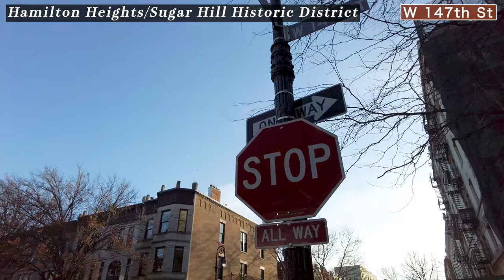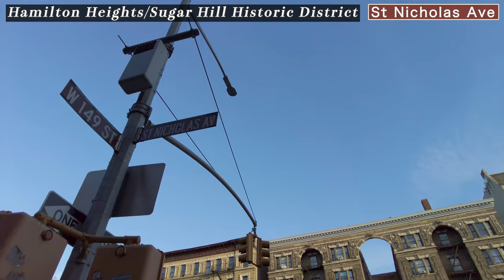New York【Hamilton Heights/Sugar Hill Historic District】NYC Walking Tour, Travel Guide【4K】